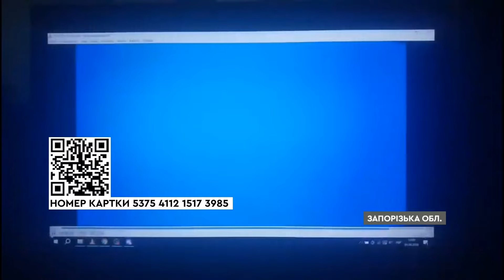ЗМІНЮЮТЬ ХІД ВІЙНИ! Засоби РЕБ на фронті: як ШТУРМОВИКИ ЗСУ протидіють БПЛА ворога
Засоби радіоелектронної боротьби не менш важливі для успішних операцій на фронті, ніж дрони. Вони створюють захисний купол над штурмовиками й ворожі дрони-камікадзе не можуть їх уразити. Найбільше їх потребують піхотинці – росіяни полюють на них ще на шляху до позицій. Детальніше в сюжеті.